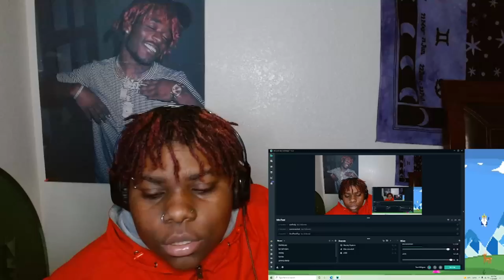IShowSpeed- Shake (Official Music Video) REACTION